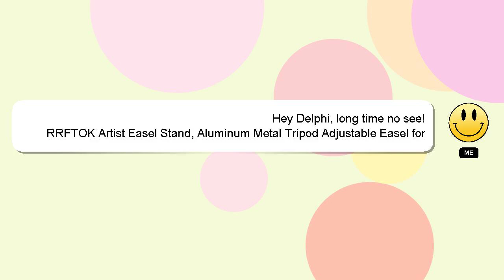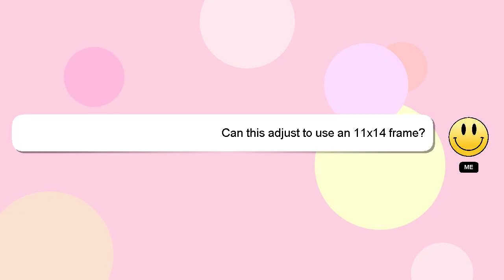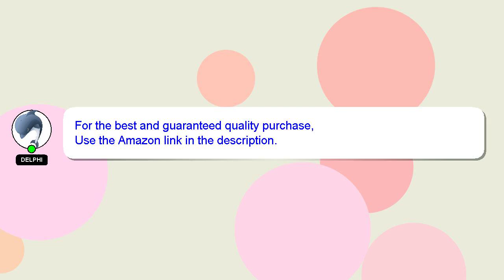Artist Easel Stand, RRFTOK Aluminum Metal Tripod Adjustable Easel for Painting Canvases Heigh Review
Artist Easel Stand, RRFTOK Aluminum Metal Tripod Adjustable Easel for Painting Canvases Height from
3O3b3be

Artist Easel Stand, RRFTOK Aluminum Metal Tripod Adjustable Easel for Painting Canvases Height from Amazon Product Review

This video will show you amazon product Amazon USA reviews form people who have actually used it, and share theri experience about this Amazon product from USA Stand, Tripod from Adjustable Artist Canvases Painting for Metal Aluminum RRFTOK Easel Height Easel. Disclaimer: The information in this video is shown as is without any modification after carefully taking from the public forums.Artist Easel Stand, RRFTOK Aluminum Metal Tripod Adjustable Easel for Painting Canvases Height from Affiliate Notice: There is no additional cost to you if you use the linked affiliate link. You won't pay more for this. We included some user reviews and media from the link, so creadits to the link provided and Amazon.com, we have taken feedbacks from the people who have tried the product in this video to make it more informative. A Best Buy with Proper Comparision Artist Stand, Easel Adjustable from Metal for Aluminum Easel Canvases Tripod Height Painting RRFTOK Amazon.com product Buy quality. ArtistEaselStand,RRFTOKAluminumMetalTripodAdjustableEaselforPaintingCanvasesHeightfrom
[ Amazon Product Review : Artist Easel Stand, RRFTOK Aluminum Metal Tripod Adjustable Easel for Painting Canvases Height from ]